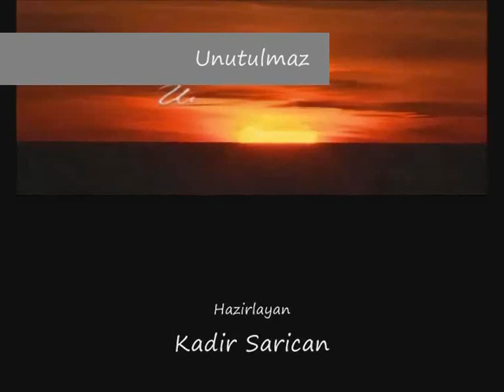Unutulmaz 54.Bölüm Fragmani ve 1.Bölüm KISA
Unutulmaz 1.Bölüm 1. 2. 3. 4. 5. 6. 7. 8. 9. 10. Kisim Yeni Sezon 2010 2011 Jenerik 54.Bölüm Sesli Fragmani.wmv